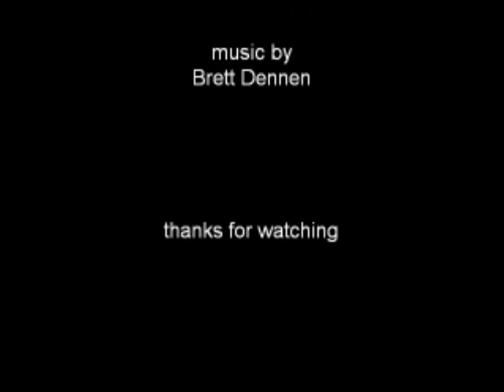a day at dog beach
this is my dog. rolling nose first into the sand. yes he's awesome. thanks for noticing.